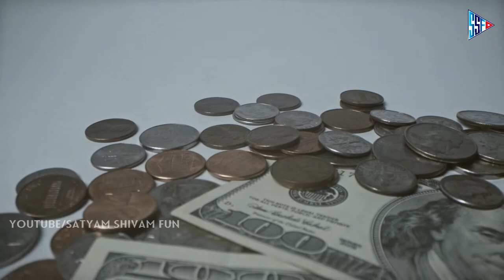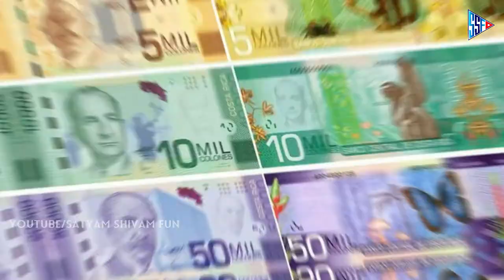COSTA RICA | Know interesting facts about Costa Rica | Information in Hindi | कोस्टा रिका Hindi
# 25 Countries of the WORLD series - COSTA RICA (कोस्टा रिका देश)

Today we are going to explore Amazing and Interesting Facts about Costa Rica country and their lifestyle in Hindi.

Amazing Facts About Costa Rica in Hindi

Costa Rica, officially the Republic of Costa Rica  is a country in Central America, bordered by Nicaragua to the north, the Caribbean Sea to the northeast,
Panama to the southeast, the Pacific Ocean to the southwest, and Ecuador to the south of Cocos Island.
An estimated 333,980 people live in the capital and largest city, San José, with around 2 million people in the surrounding metropolitan area.

Pura Vida! Facts About Costa Rica, Home Of The Happiest People On Earth
कोस्टा रीका जाने से पहले जान लो ये बातें || Interesting Facts About Costa Rica in Hindi
कोस्टा रिका एक कमाल का देश || Amazing Facts about Costa Rica in Hindi
COSTA RICA FACTS IN HINDI || COSTA RICA CULTURE AND LIFESTYLE
कोस्टा रिका एक चौंकानेवाला देश // Costa Rica an awesome country
COSTA RICA FACTS IN HINDI || कमाल का देश है ये || COSTA RICA CULTURE AND TRADITIONS || Costa Rica
कोस्टा रिका एक छोटा लेकिन कमाल का देश // Amazing Facts About Costa Rica in Hindi
Geography Now! Costa Rica

coffee,costa rica volcano,ox cart festival,tico, tica, San José,
costa rica travel,costa rica facts,costa rica information,living in costa rica,moving to costa rica,facts about costa rica,costa rica 2021,
costa rica tourism,costa rica amazing facts,amazing facts about costa rica,costa rica visa,costa rica aerial view,costa rica travel vlog,
costa rica urdu documentary,costa rica geographic documentaries,discovering costa rica,costa rica travel,costa rica timelapse,explore the costa rica,costa rica travel guide,costa rica country in hindi

Costa Rica Interesting Facts in Hindi